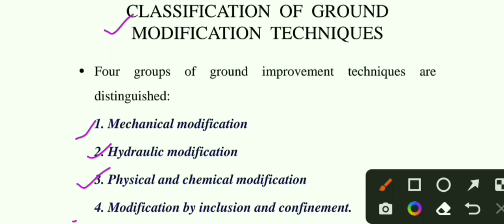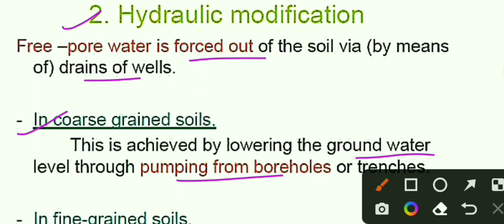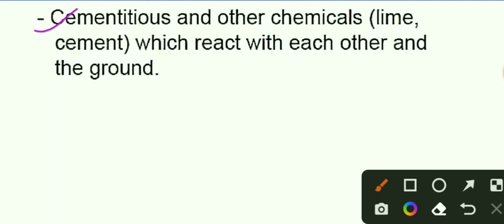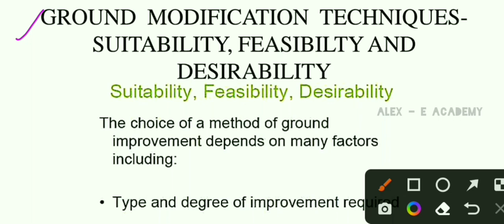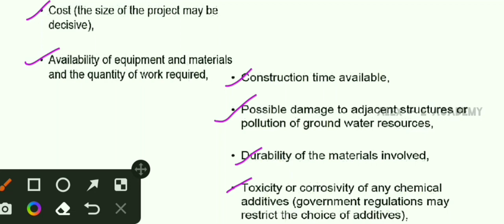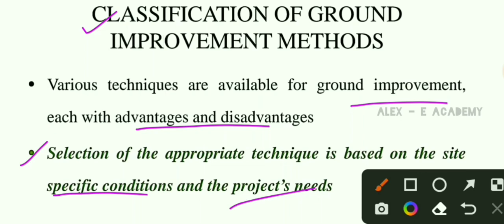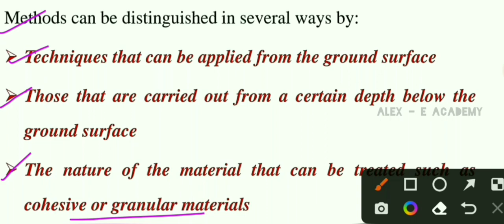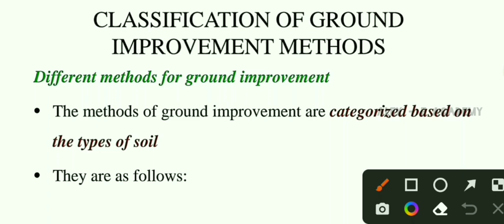CET 423 - G I T | Mod 1 - Lec 4 | Classification of GIT & Its Feasibility | S7 Civil - 2019 Scheme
CET  423 - G I T

| Classification of GIT & Its Feasibility |

S7 Civil - 2019 Scheme